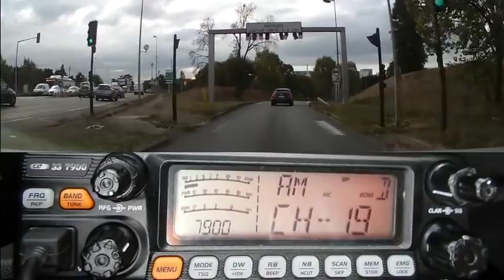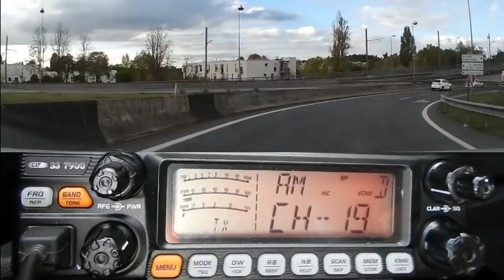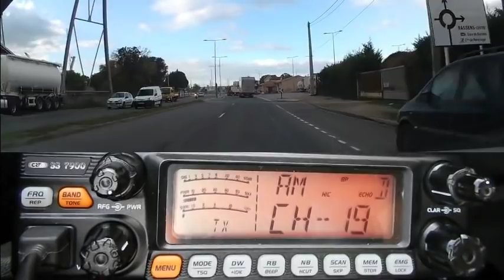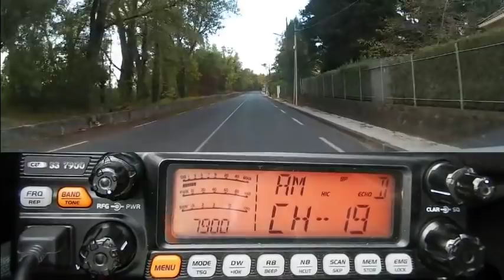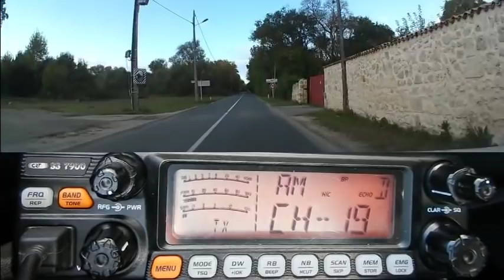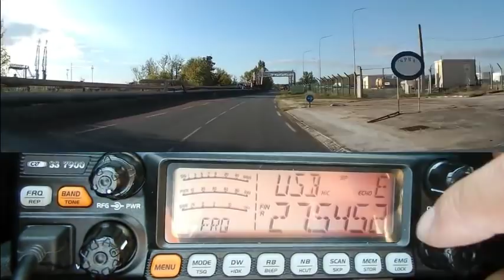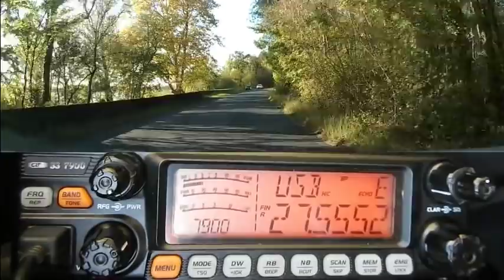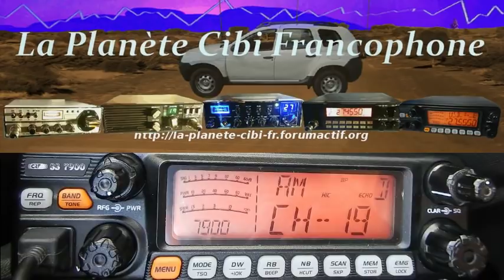Cibi QSO AM plus petit tour en BLU (16 10 2018) CRT 790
Quand la propag n'est pas la au moment même où vous le souhaitez, n'hésitez pas à vous signaler en AM car il y a du monde. Même sur le canal 19. Les stations sont dessus en attentes, alors prenaient le micro. ;)
73'51 de Dundee33 ~ 14DR33  ;)